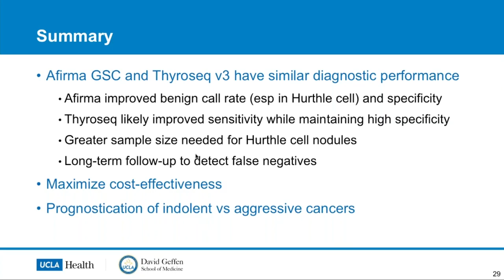Performance Review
Dr. Masha Livhits provides an updated overview of Afirma GSC and Thyroseq v3 molecular testing in the context of thyroid cancer.